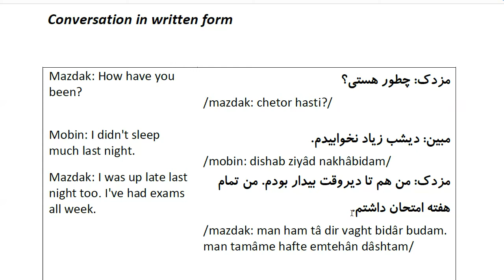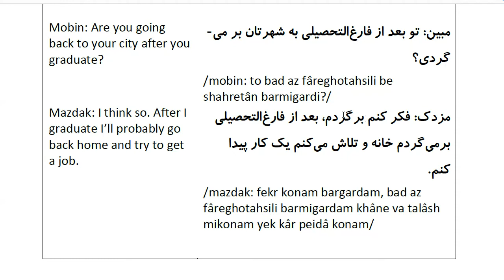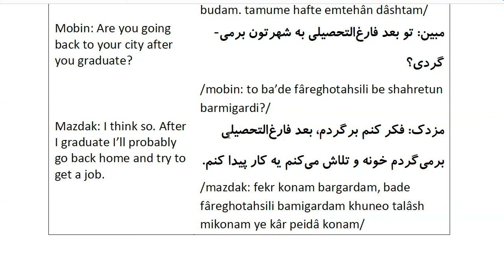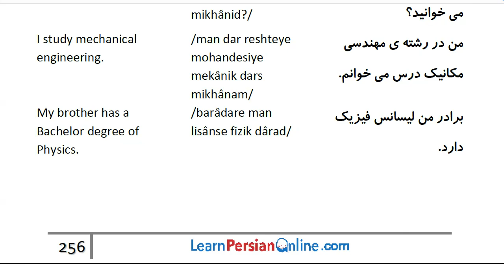Farsi Conversation: Most Common Words and Phrases: Lesson 63: Studying for the exam